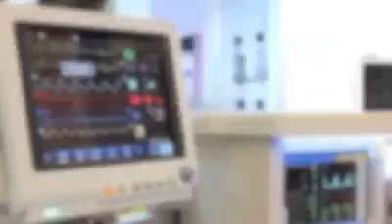Merveilleux TÉMOIGNAGE 👂🙏 (ÉCOUTE)